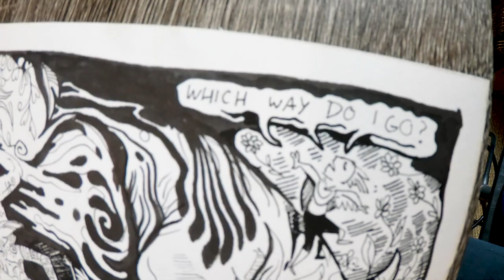One Way Out of a Hole, Cloud Cult Fan Lyrics Video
Made for an Instagram Cloud Cult 'challenge'; I drew inspiration from the lyrics "In our imagination, everywhere is home".

Music is (c) Cloud Cult, "One Way out of a Hole" their new Single
Art and Video are by Me, AnnabellePopaArt